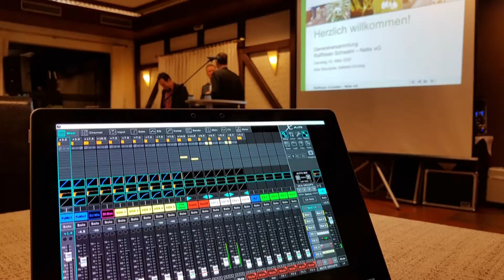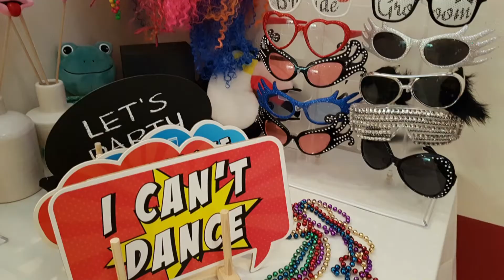Stage99 Kanaltrailer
Hallo liebe Besucher,
im folgenden Video möchten wir Euch zeigen, womit wir "unsere Brötchen" verdienen. Wir können natürlich noch viel mehr als "nur" Eventdienstleistungen ;-)
Aber das seht Ihr natürlich auf unserem Kanal.
Viel Spaß!
Andreas & Ziva